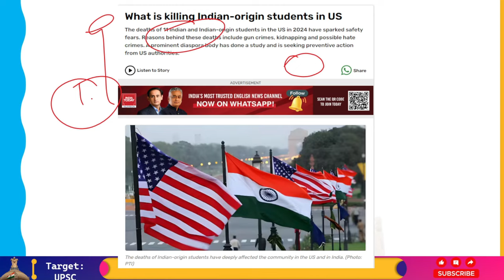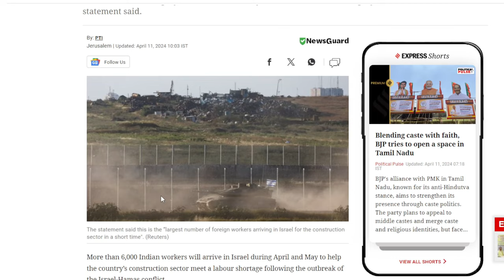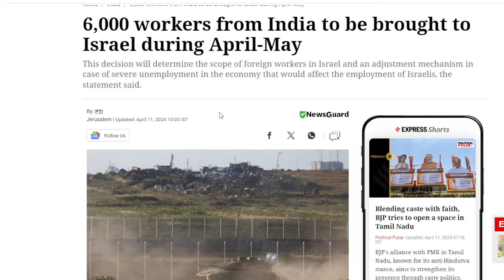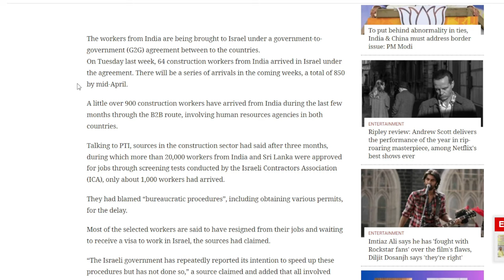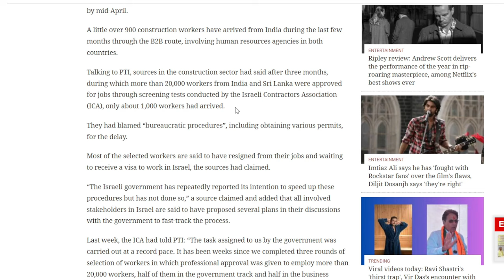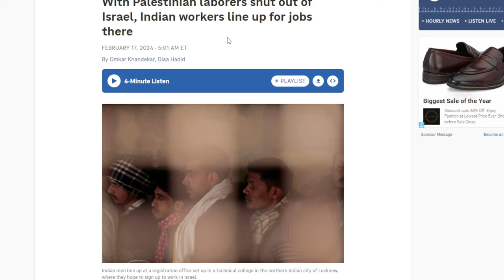क्या Indians को युद्ध प्रभावित Israel भेजा जा रहा है?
Following the start of the Israel-Hamas conflict, about 6,000 Indian laborers are scheduled to arrive in Israel in April and May to assist the nation's construction industry, which is experiencing a labor crisis.

According to a statement released by the Israeli government late on Wednesday, they would be transported to Israel via "air shuttle" as a result of a joint decision by the finance ministry, the construction and housing ministry, and the Israeli Prime Minister's Office (PMO) on subsidizing charter flights.
In certain industries where there is a shortage of Israeli labor, the Israeli construction industry utilizes workers.